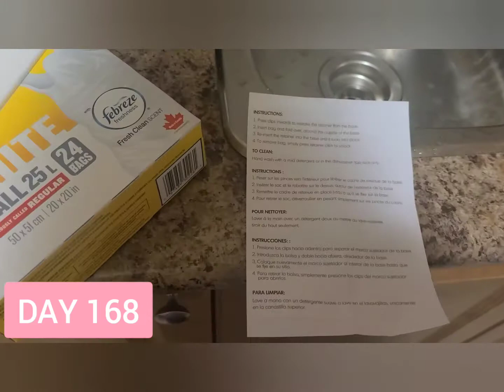Fixing My Life - Day 168